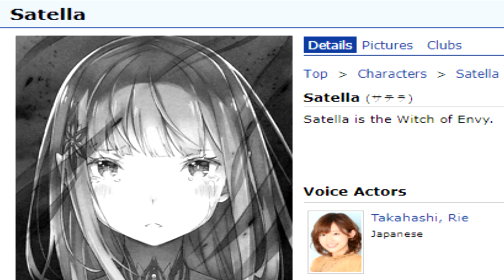Re:Zero Season 2 Abridged Episode 9 & 10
Just making an abridged and weird video haha

Even after dying countless times, Subaru finally ended the threat of the White Whale and defeated the Witch Cult's Sin Archbishop representing sloth, Petelgeuse Romaneeconti. But only shortly after overcoming a tragic ending and reuniting with his beloved Emilia, Subaru learns that Rem has been erased from this world, having fallen victim to the White Whale's Fog of Elimination in the midst of Subaru's death loop. With the White Whale now gone, Subaru and Emilia are forced to confront a reality they never dreamed would happen.

Staff
Director: Watanabe Masaharu
Sound Director: Aketagawa Jin
Theme Song Performance: Suzuki Konomi
Theme Song Performance: nonoc
Director of Photography: Minegishi Kentarou
Original Creator: Nagatsuki Tappei
Original Character Design: Ootsuka Shinichirou
Chief Animation Director, Character Design: Sakai Kyuuta
Color Design: Sakamoto Izumi
Editing: Sudou, Hitomi
Art Director: Takamine Yoshito
Series Composition: Yokotani Masahiro

Voice Actors
Natsuki Subaru: Kobayashi Yuusuke
Echidna: Sakamoto Maaya
Tinsel Garfiel: Okamoto Nobuhiko